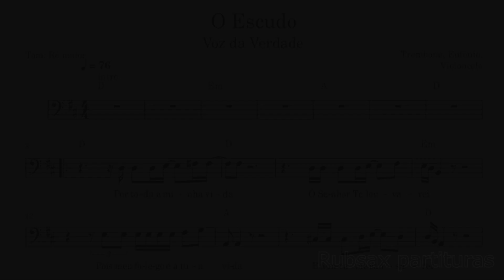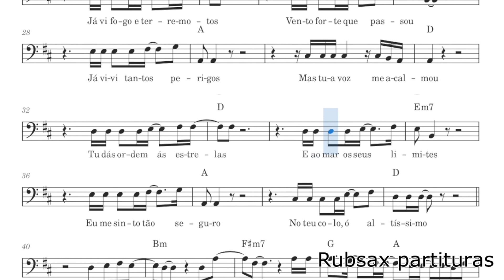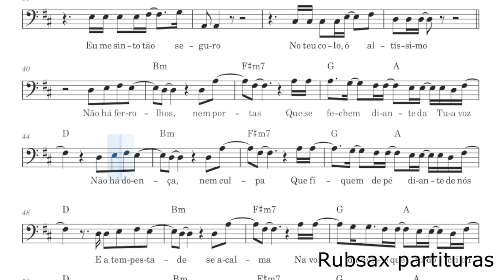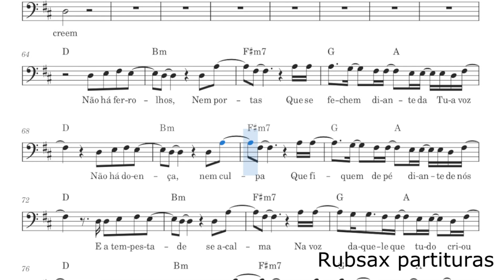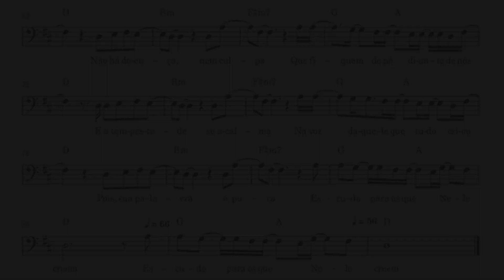O Escudo - Voz da Verdade - Partitura para Trombone, Bombardino e Violoncelo